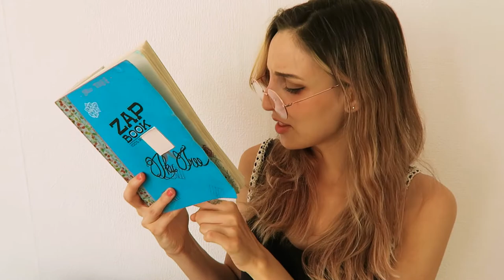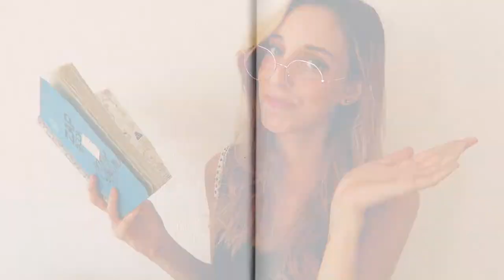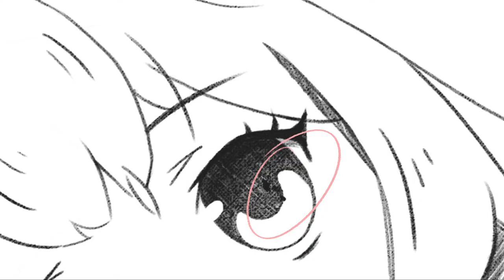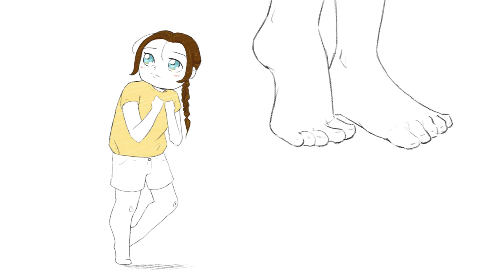Animated Story Time from Tokyo: The Eraser Story | IkuTree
Since my move to Tokyo has been postponed, let's take some time and re-read my travel diary from my time in Tokyo and talk more in depth about one of the untold 'disaster' stories: The Eraser Story!

Let's FUEL Japaniku 2.0! (yes, let's hope it can still happen soon!)
**Shops**